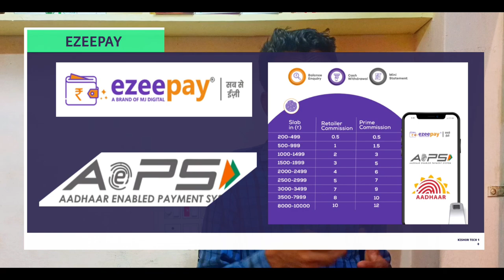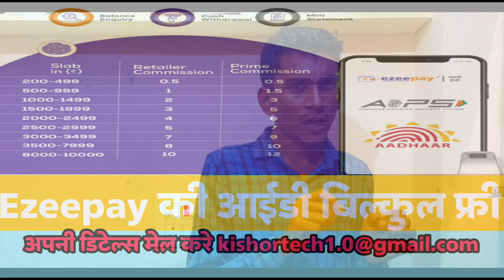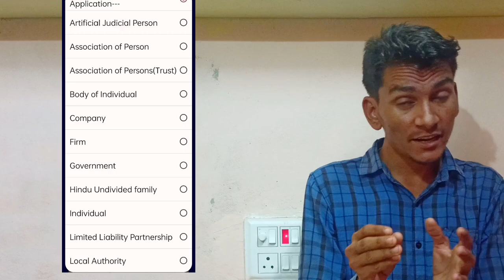Ezeepay । आधार कार्ड से पैसे निकाले | Aadhar money withdrawal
Hello guys
Aaj es video me hum ezeepay ke bare me batane wale hai.
Ezeepay se aap aeps, bill payment and more services es me hai.

EZEEPAY KI ID LENE KE LIYE EMAIL KARE